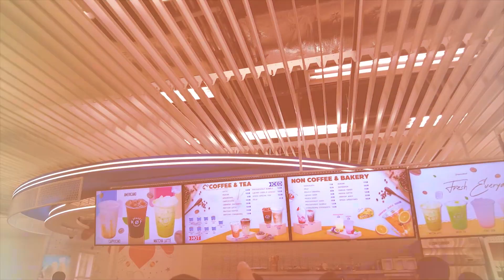ตะลุยกินงานครัวคุณต๋อยยกทัพ ของอร่อยเพียบ!!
สนใจแคคตัสสวยๆเข้าไปดูได้ที่เพจ🌵
Line              : @suansanookcactus